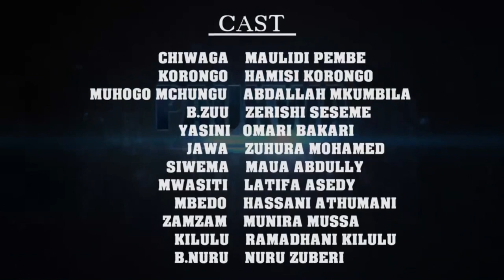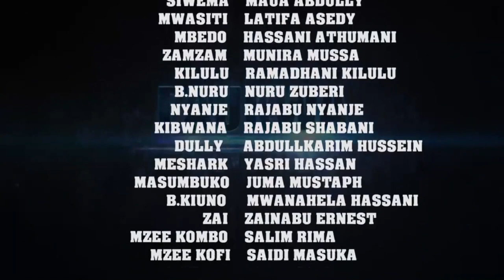Paukwa Episode 2 - Maulidi Pembe, Hamisi Korongo, Abdallah Mkumbila, Seseme (Official Bongo Movie)